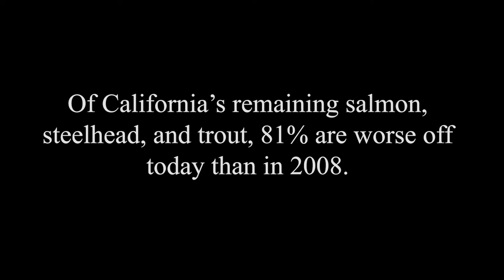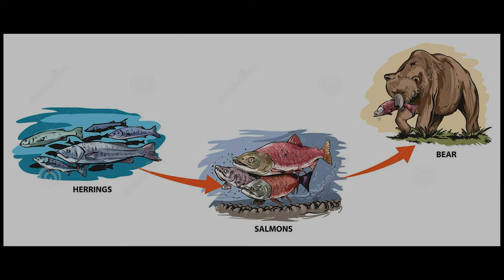Digital Story, Salmon Population Decline Concerns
This video is for a school project. The footage was pulled partly from Youtube and partly from free stock videos.